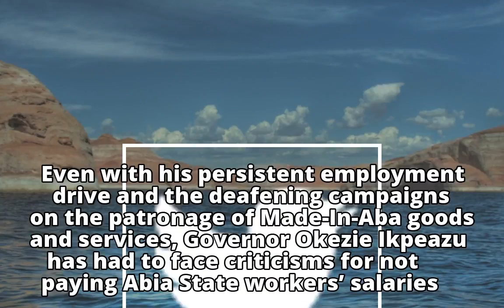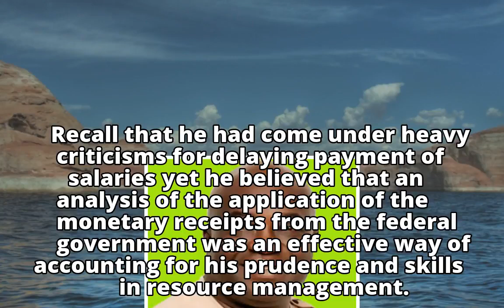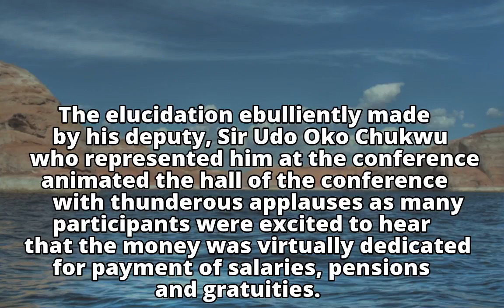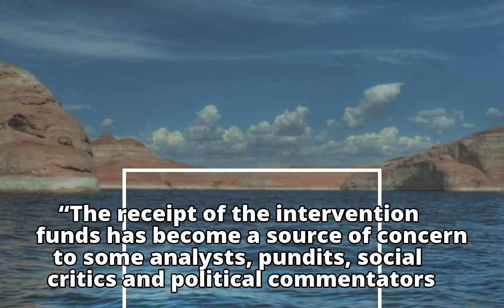How we spent Abia’s N30 billion bailout, Paris Club loan refunds – Gov. Ikpeazu